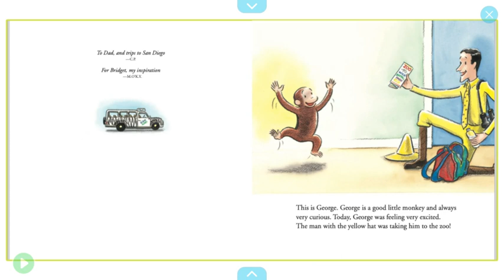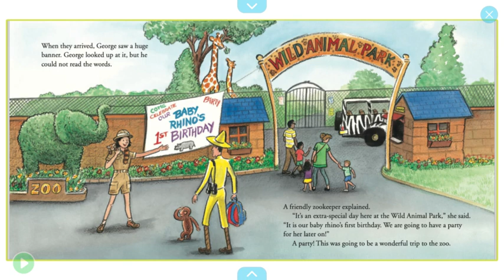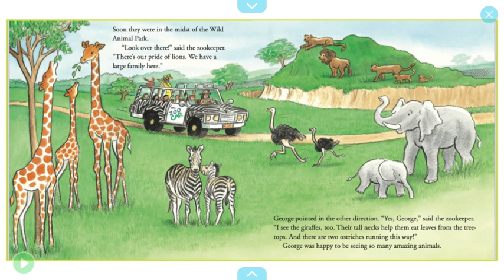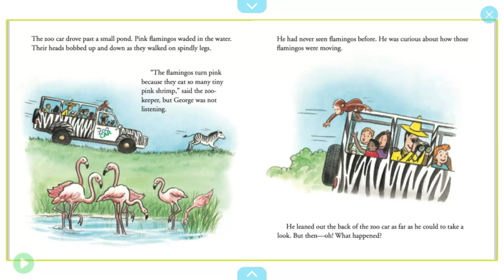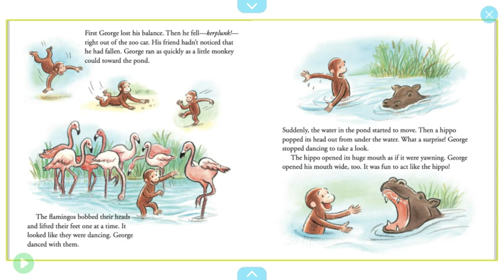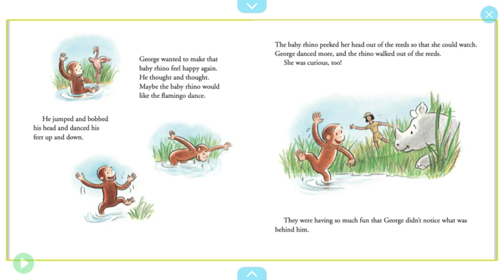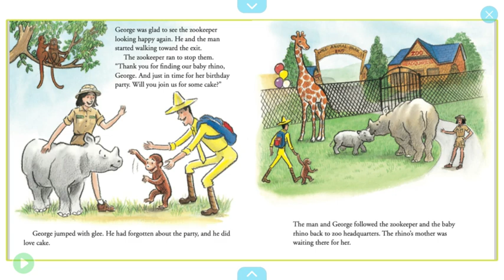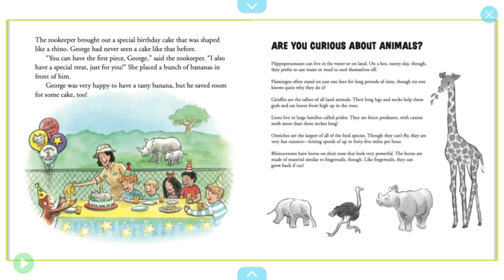Curious George goes to the Zoo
Lakeview Read Aloud
Little Lake City School District